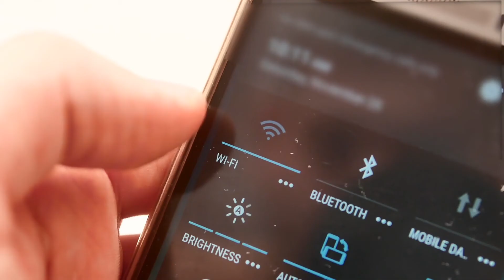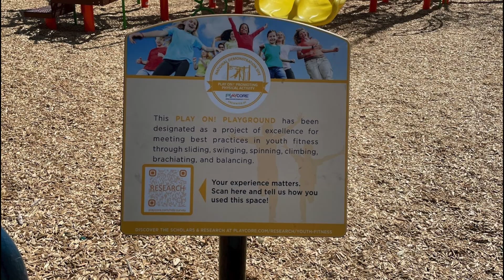Palmdale AV Edge 2022 - Video 3 (Bridging the Digital Divide)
One of the many reasons why Palmdale is a great place to live, work, and play is because we have such a great sense of community that is experienced through the events and activities that take place in our beautiful parks and facilities, as well as providing access to these amenities. They give our residents many opportunities to build lasting memories for our families and friends. Here’s what we’re doing to bridge the gap in the digital divide and quality of life.